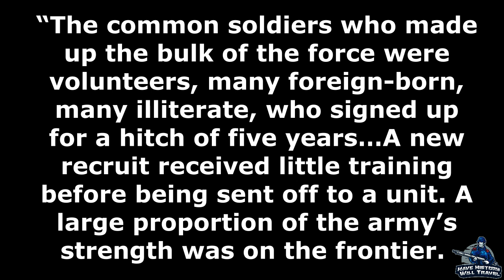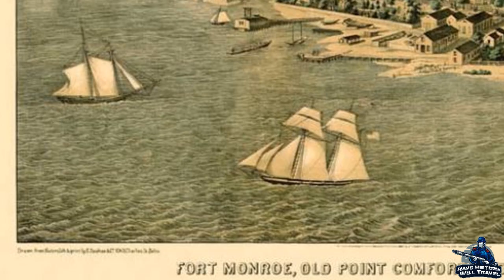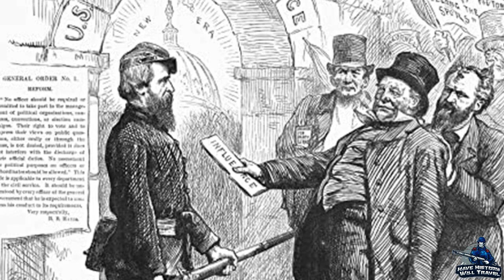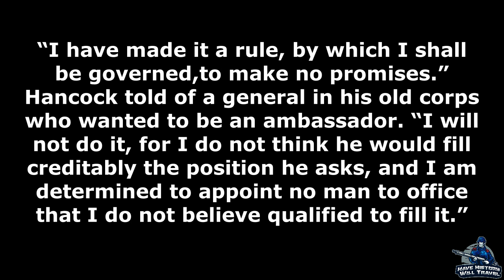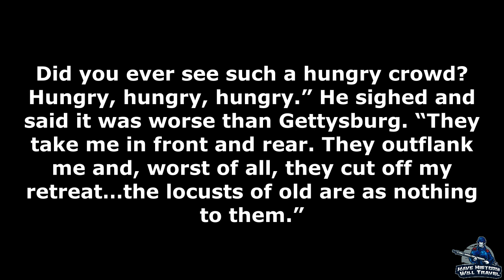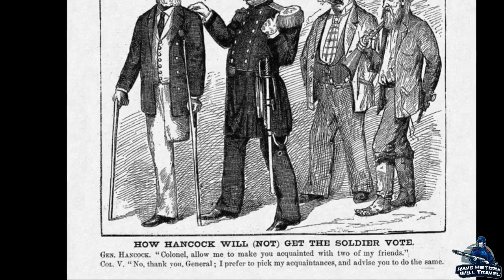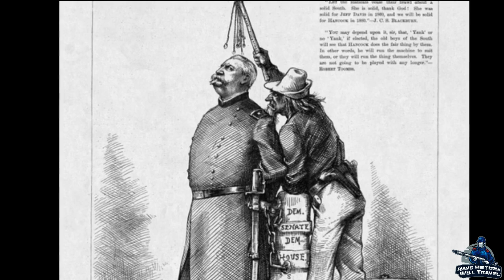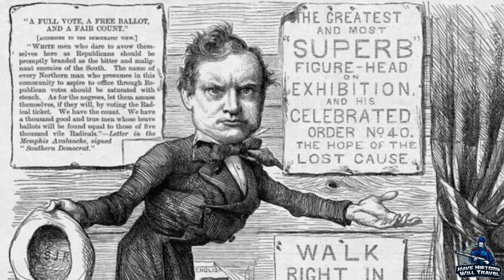Winfield Scott Hancock: Election of 1880 | Part 18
Because the Election of 1876 was so controversial, the country gave a sigh of relief during the Election of 1880. Unfortunately for Hancock, he could not relax. He was the presidential nominee for the Democrat Party and he was still acting as commander in the northeast. This election would take a lot out of Hancock and he would run against another Union general, James A. Garfield.